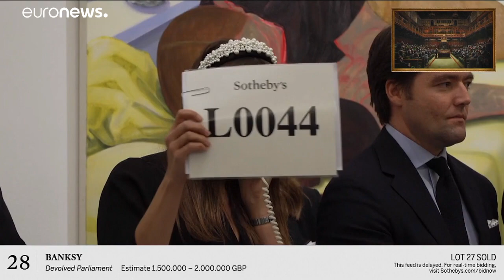Los monos del Parlamento británico de Banksy vendidos por 11 millones de euros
Los monos del Parlamento británico de Banksy vendidos por 11 millones de euros. En pleno debate del Brexit, la obra representa una Cámara de los Comunes llena de chimpancés que discuten y gesticulan. El precio alcanzado es un récord para un Banksy…